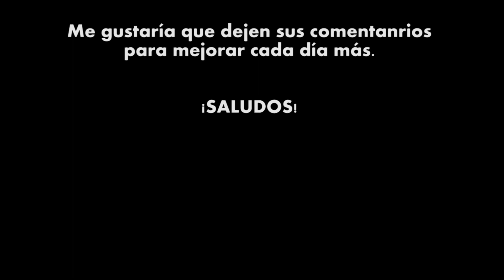¿ UTILIZAS estás palabras en tu vida diaria de ORIGEN NÁHUATL ?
Una pequeña serie de palabras que usamos a diario pero que sin embargo son de origen Náhuatl.

LENGUAS INDÍGENAS
LENGUAS NATIVAS